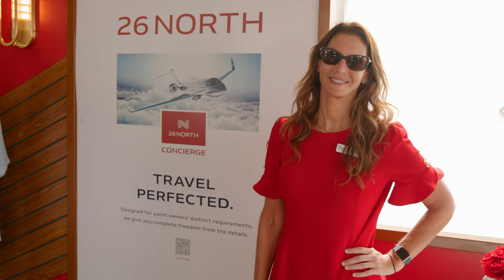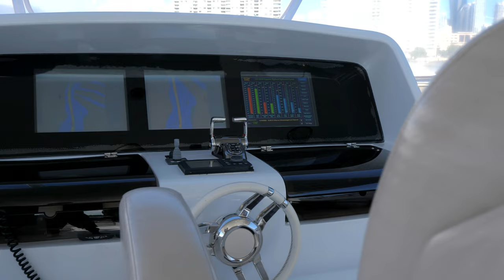26 North - Company profile video by Boatopia!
“Capture the Life of Your Company” Simply the best scripting, crew, talent, cameras & post-production available. These are 24/7 Sales Tools that introduce and showcase your business to anyone in the world – and are truly an investment into the best quality of branding and marketing.

Produced by Boatopia.tv